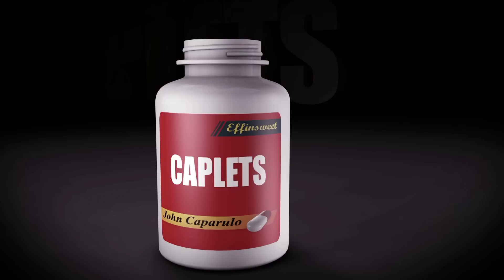Caplets | "Highway Reading and Medieval Sucking" | John Caparulo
John Caparulo takes a unique approach to standup comedy with a fresh new set every 30 days. Recorded April 2017.

Caparulo moved to LA in 1999 and got a job working the door at The World Famous Comedy Store in West Hollywood. After nearly 4 years of struggling for stage time, cutting grass at a local golf course and rethinking life choices, the young comedian started catching a few breaks.

Cap’s first TV appearance was a spot on “The Late Late Show with Craig Kilborn.” From there he was invited to the 2003 Just For Laughs Festival in Montreal. This provided Cap with the golden opportunity to fly thousands of miles away to showcase his talents for industry executives who lived right down the street from him. He made the most of it though by landing a development deal with Fox, which led to countless meetings, terrible pilot scripts and nothing else.

In 2006, Cap was one of the comedians documented on Vince Vaughn's Wild West Comedy Tour The movie then hit theaters in February 2008, grossing over $600 worldwide!!

John Caparulo was also featured on the Blue Collar Comedy Tour: The Next Generation which would take the nation by storm, selling out concerts from March of 2008 to late March of 2008. During that same time, Cap would make several appearances on The Tonight Show with Jay Leno.

Cap appeared over 150 times as a panelist on Chelsea Handler’s popular E! show, “Chelsea Lately,” during its 7-year run. He also hosted “Mobile Home Disaster” on CMT and played the part of Brian on the short-lived ABC sitcom “Work It” (more commonly referred to as Sh It).

Cap has two comedy specials / albums: “John Caparulo: Meet Cap,” which premiered on Comedy Central in 2008 and “John Caparulo: Come Inside Me,” which launched on Netflix in 2013 In February 2014, Cap began releasing Caplets, a brand-new set of comedy every 30 days that were distributed on his website and YouTube for free.

Since 2014, Cap has been writing and developing an animated series called “Cartoon Comic,” based on his life as a comedian, husband and father. Cap has written a comic book series under the same title and has independently produced several animated standup shorts (also available and YouTube).

After working all over the globe for the past 20 years, Cap can now be seen performing his residency show, “John Caparulo’s Mad Cap Comedy” five nights a week at Harrah’s Las Vegas